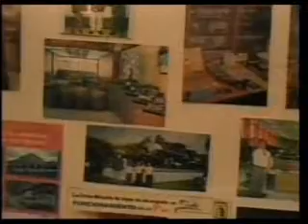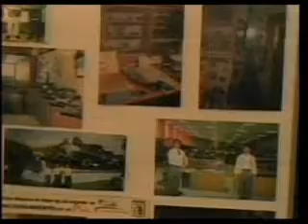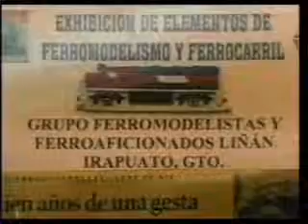HECTOR POLO - LA TRIBUNA DE ENSENADA 15 DIC 2009-3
Hector Polo produce y conduce "LA TRIBUNA DE ENSENADA" desde Ensenada Baja California,México por canal 29 de TV y la 1030AM "La Tremenda.